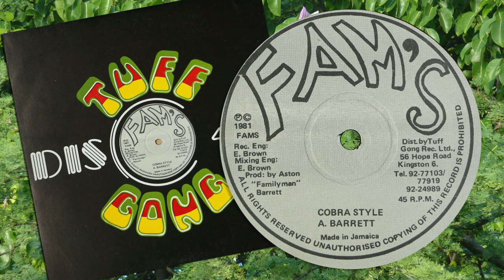Cobra Style - Aston 'Familyman' Barrett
Aston 'Familyman' Barrett
'Cobra Style'
Fam's/Tuff Gong 12'' Single